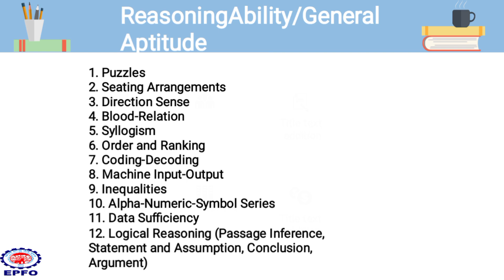EPFO SSA क्या होता है? EPFO Steno 2023: Exam Pattern & Complete Syllabus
EPFO Steno 2023: Exam Pattern & Complete Syllabus
EPFO SSA क्या होता है?

POST कौन-कौन सी होती है?

काम क्या करना होता है?

• योग्यता ?

• सिलेबस ?

• सैलरी ?

• EXAM पैटर्न ?

SELECTION PROCESS?